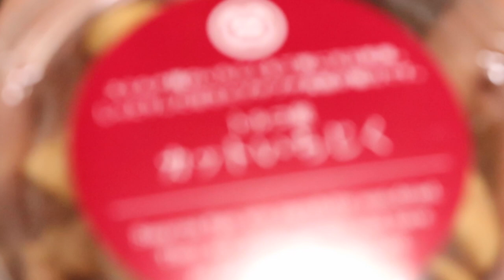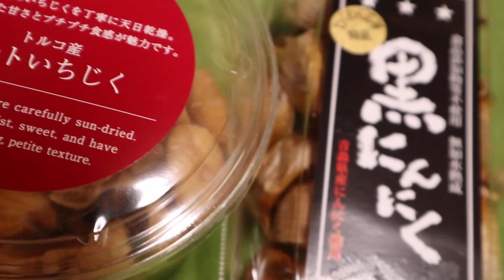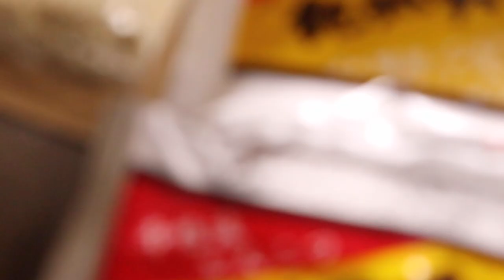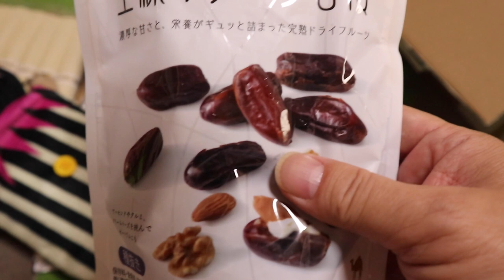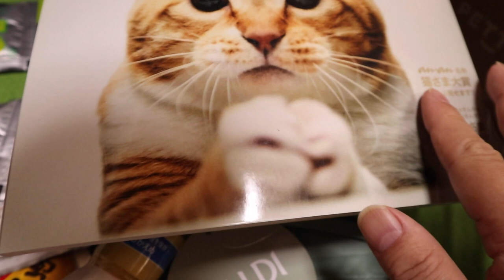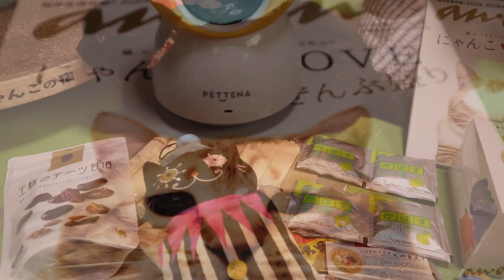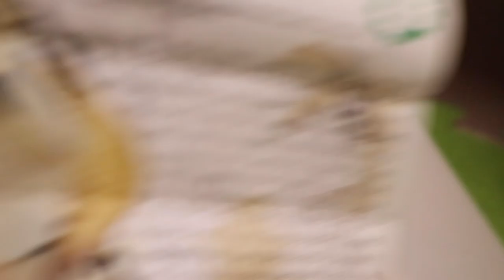美味しそうなものと可愛いものをありがとう！！【Jean & Pont 3327】2023/9/10 保護猫ジャンけんポン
様々な美味しそうなものや可愛いグッズが届きました。
その中にはペットの見守りカメラも入っていて、これは留守番に使えると喜びました。
これからは散歩に出る時やお出かけ時にも安心です。